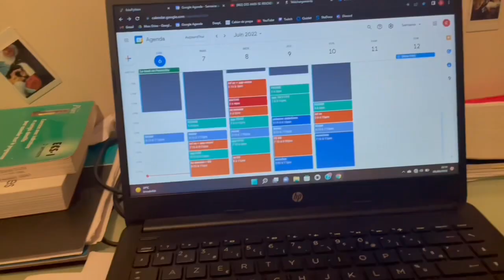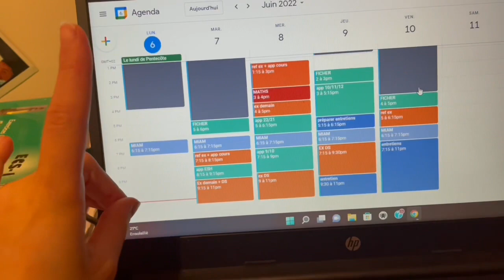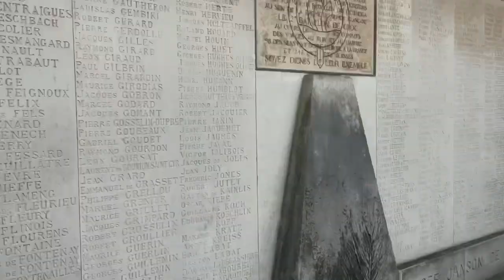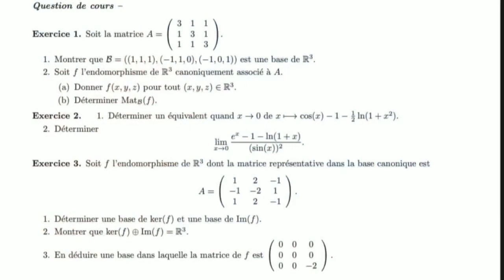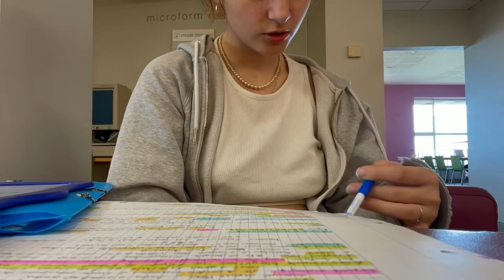ECG Janson de Sailly : Une semaine de VLOG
Mon insta :
Meylie_cstl